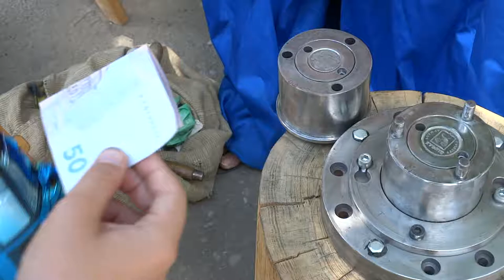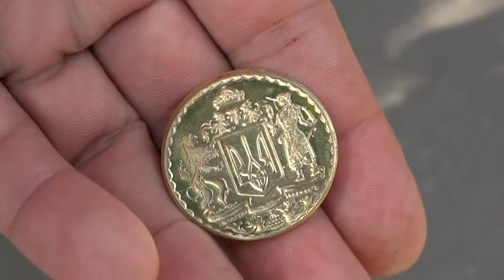Чеканка сувенирной монеты в саду Шевченко 19 августа 2017 Харьков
В Харькове в саду Шевченко печатаем сувенирные монетки из латуни, бронзы, алюминия - рисунок по выбору. 19 августа 2017.